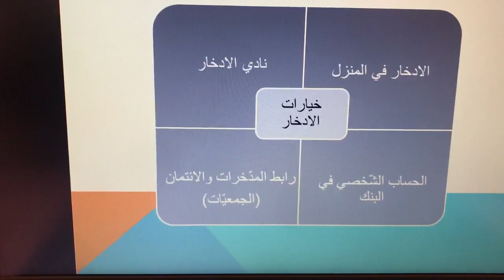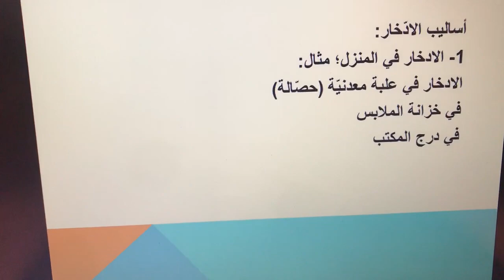الصف الثامن / الثقافة المالية/حافظ على مالك